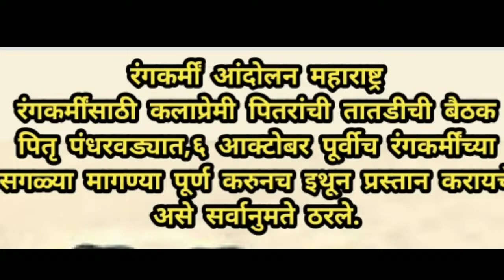रंगकर्मी प्रितृस्मृती आंदोलन पूर्व तयारी ll दादर चौपाटी ll